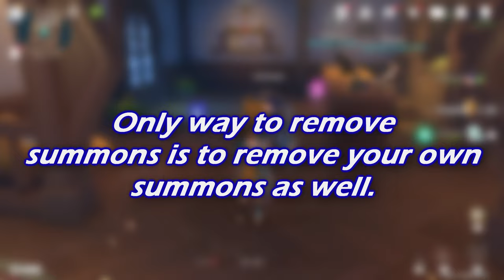The Nuclear Button (ft @ofcitszen ) - Genshin TCG [127]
Me playing genshinimpact geniusinvokationtcg against @ofcitszen